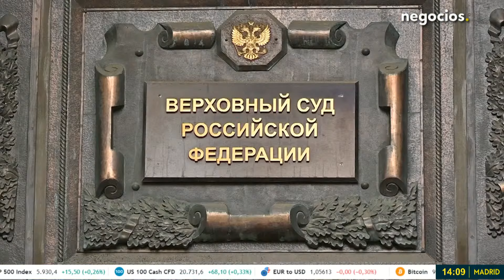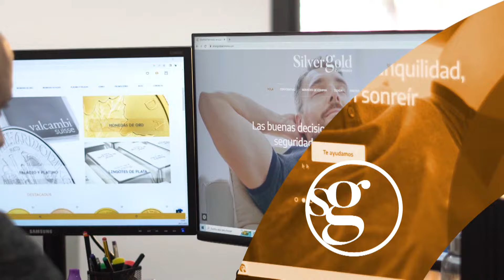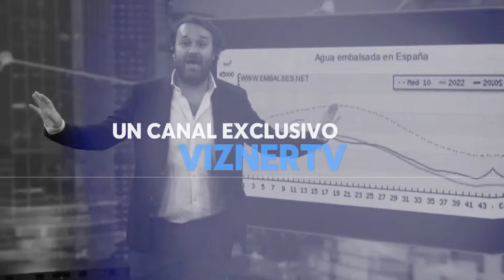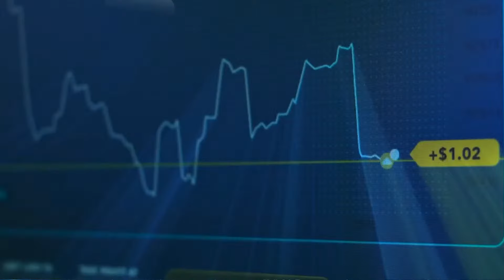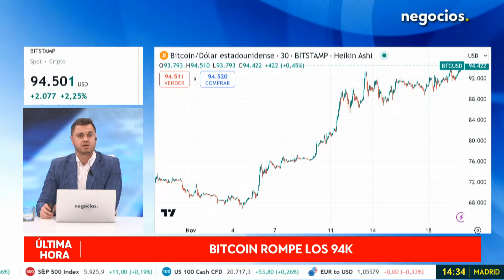INFORMATIVO: Rusia prepara un ataque masivo por los ATACMS, alerta aérea en Kiev y el giro de Trump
Las autoridades ucranianas han confirmado que Rusia tiene preparados misiles balísticos y de crucero para lanzar un ataque masivo contra territorio ucraniano, después de que la embajada de EEUU en Kiev haya suspendido su actividad ante la amenaza de ataque inminente.

La Fuerza Aérea Ucraniana ha lanzado una alerta de misiles sobre Ucrania, y el alcalde de Kiev ha instado a la población a no ignorarla. Se ha informado de un posible ataque aéreo a gran escala, especialmente dirigido a la capital, donde las sirenas de alerta han sonado en todo el país. Esta alarma sigue a la repulsa de un ataque previo esta mañana, mientras se esperan más ataques masivos.

El presidente electo de EEUU, Donald Trump ha cambiado en su plan presidencial y ahora está considerando al senador Bill Hagerty como posible secretario del Tesoro. Hagerty, republicano de Tennessee es un exinversor de capital privado que fue embajador de Trump en Japón.